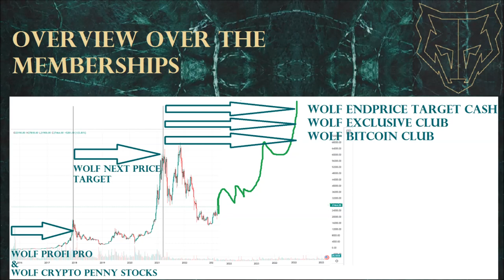BONUS Analysis January Wolf Next Price Target next target & prediction